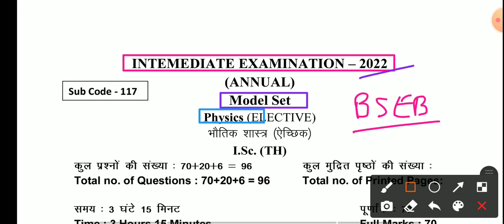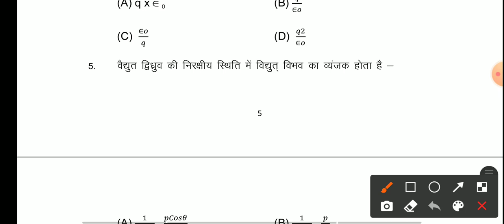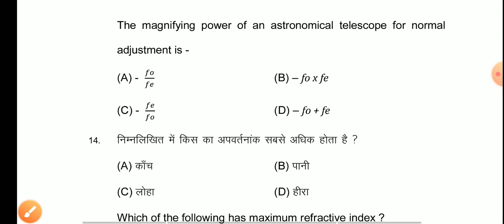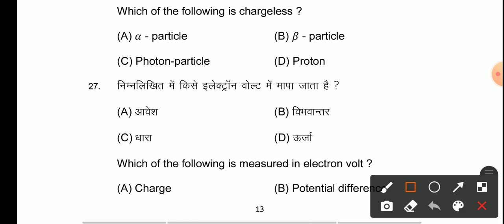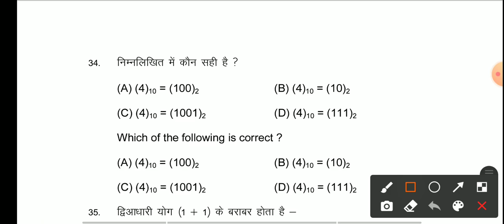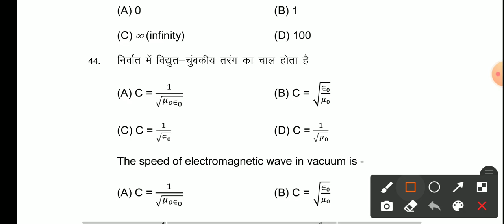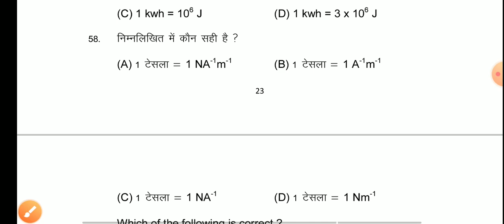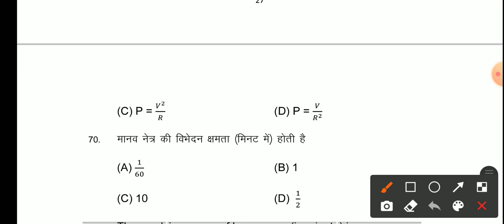BSEB 2022 Physics Model Set || 1 to 70 Objective Questions Solution || 12th Board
यदि आप Bihar Board के Previous Year का questions का solution पूरे विस्तार से और आसान तरीके से समझना और सिखना चाहते हैं तो नीचे 👇 दिए गए लिंक पर क्लिक करे।